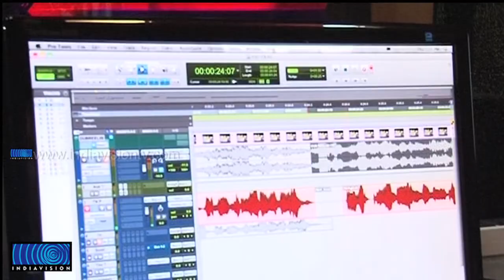TN Prathapan MLA Acting in Colour Baloon as Minister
ടിഎന്‍ പ്രതാപന്‍ എംഎല്‍എ മന്ത്രിയായി അഭിനയിക്കുന്ന നവാഗതനായ സുഭാഷ് സംവിധാനം ചെയ്യുന്ന കളര്‍ ബലൂണ്‍ എന്ന സിനിമയിലാണ് ടിഎന്‍ പ്രതാപന്‍ എംഎല്‍എ അഭിനയിക്കുന്നത്. വിദ്യാഭ്യാസ മേഖലയിലെ പ്രശ്‌നങ്ങള്‍ക്കെതിരെ ശക്തമായ നടപടിയെടുക്കുന്ന വിദ്യാഭ്യാസ മന്ത്രിയായാണ് എംഎല്‍എ വേഷമിടുന്നത്.